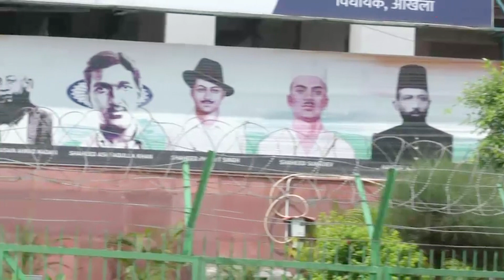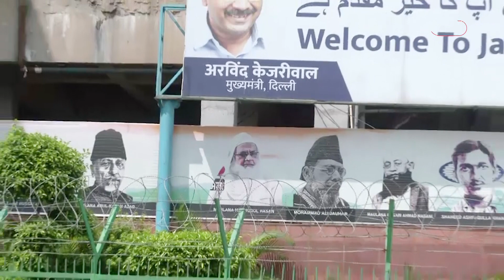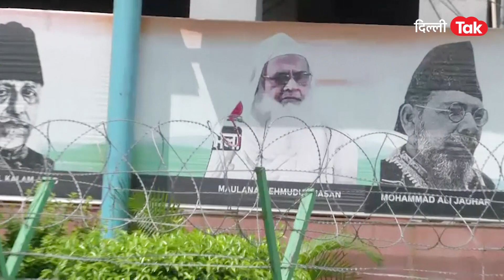Poster war: अब जामिया में AAP के इस पोस्टर की तस्वीर पर मचा बवाल|Dilli Tak